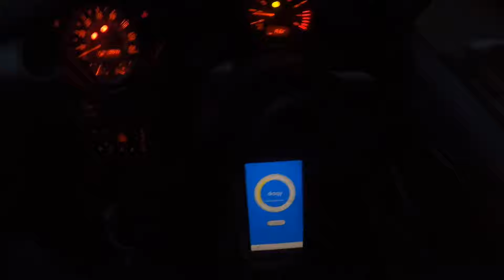POV FIRST DRIVE IN MY STAGE 1 SUPERCHARGED R53 COOPER S!! *200BHP!!*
finally got the chance to tune the 53 Mini Cooper s and damn it is a lot of fun.. what else do you guys wanna see from the r53 cooper s?

Thanks
Sa3 Tv